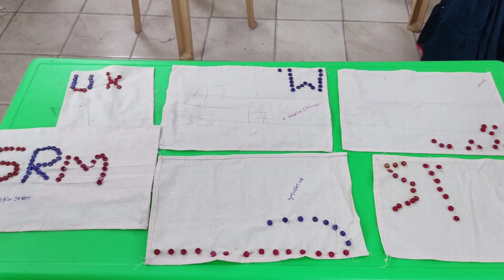Golu Dhamaka - Season 4